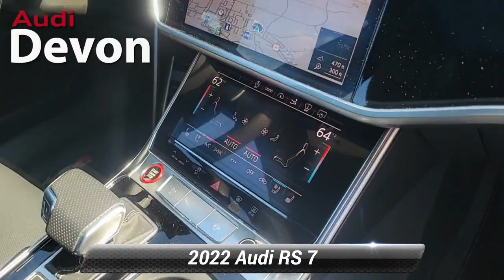Used 2022 Audi RS 7 , Devon, PA SQ7P6616A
Audi Devon